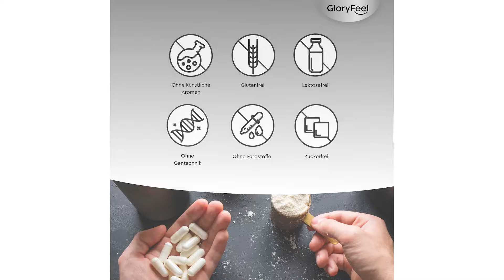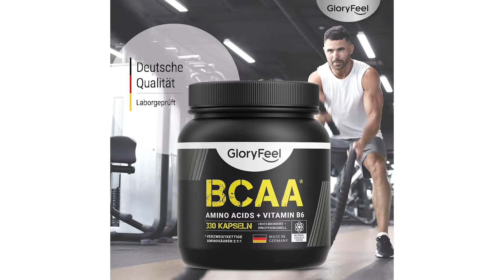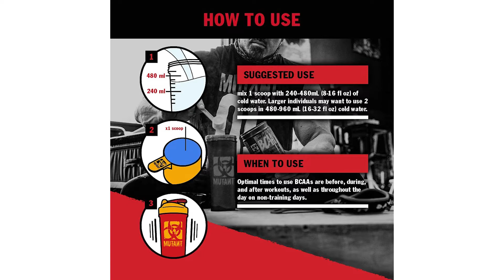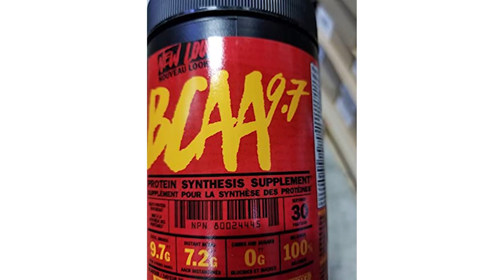〉〉〉 BCAA Test | BCAA Vergleich 2023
Das High End Produkt in unserem BCAA Test geht das die Gloryfeel BCAA.

GloryFeel BCAAs liefern pro Tagesdosis 4,95 Gramm L Leucin, 2,48 Gramm L Valin und 2,48 Gramm L Isoleucin im besonders effektiven 2 zu eins zu eins Verhältnis. Zusätzlich angereichert mit 2,7 Milligramm des wichtigen B Vitamins B 6 für eine ausgezeichnete Bioverfügbarkeit.
BCAA ist die Abkürzung für Branched-Chain Amino Acids. In diesem Fall handelt es sich um die Aminosäuren Leucin, Isoleucin und Valin. INKLUSIVE BCAA EBOOK.
Das BCAA liefert 330 Kapseln für mehr als einen Monat BCAA-Bedarf pro Dose. Zur Daueranwendung geeignet.
Neben der Laborprüfung des Aminosäuren-Gehalts, lassen wir unsere BCAA Kapseln auch von nach DIN EN ISO/IEC 17025 zertifizierten unabhängigen akkreditierten deutschen Prüflaboratorien zusätzlich auf Reinheit, Sicherheit, Qualität und jegliche Schadstoffe und vieles mehr von prüfen.

Der Qualitätssieger ist das ESN BCAA.

Das ESN BCAA Giga Caps liefern dir die drei essenziellen Aminosäuren L Leucin, L Valin und L Isoleucin im optimalen 2 zu eins zu eins Verhältnis.
Für die Einnahme des BCAA Caps brauchst du kein BCAA Pulver anmischen, sondern kannst die Kapseln schnell und einfach mit Wasser zu dir nehmen.
Mit 300 Kapseln bist du für 25 mal Workout ausreichend versorgt, wenn du dich an unsere Verzehrangaben hältst.
Unabhängige akkreditierte Labore prüfen die Qualität unserer Rohstoffe und insbesondere der BCAAs regelmäßig.
Die ESN BCAA Kapseln werden in unserer hauseigenen deutschen Produktion nach höchsten Qualitätsstandards hergestellt.
Der Preis Leistung Sieger in dem BCAA Test ist das Mutant BCAA.

MUTANT BCAAs versorgen Sie mit verzweigtkettigen essentiellen Aminosäuren hoher Qualität, damit Ihre Muskeln nicht als Energiequelle herhalten müssen. Ihr Training ist nichts für Wochenendkrieger. Es ist ein Training für leistungsbereite Hardcore-Athleten. MUTANT BCAAs helfen dem Gewebeabbau entgegenzuwirken. MUTANT BCAAs enthalten L Leucin, L Isoleucin und L Valin im Verhältnis 2 zu eins zu eins und versorgen Sie mit zusätzlichem Leucin, um die Proteinsynthese zu maximieren. Dies ist insbesondere bei einer reduzierten Kalorienaufnahme wichtig. Wollen Sie klar definierte Muskeln. Dafür brauchen Sie Ihre GESAMTE Muskelmasse. Diese Aussagen wurden nicht von der Food and Drug Administration der Behörde zur Überwachung von Nahrungs und Arzneimitteln  geprüft. Dieses Produkt ist nicht zur Diagnose, Behandlung, Heilung oder Verhinderung von Krankheiten bestimmt.